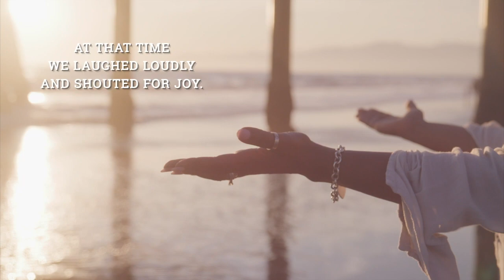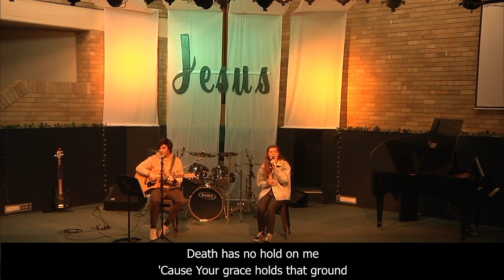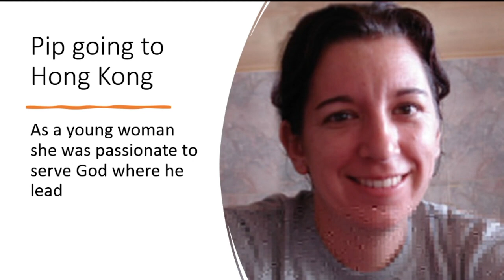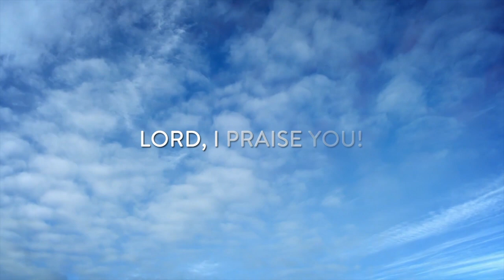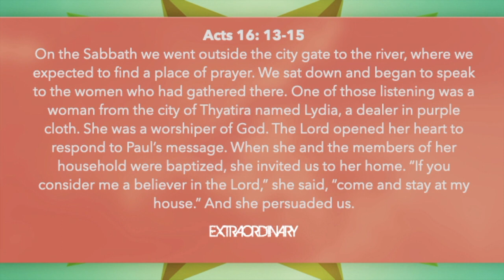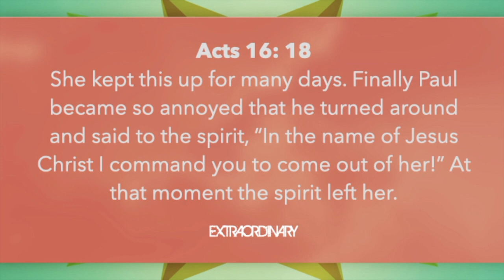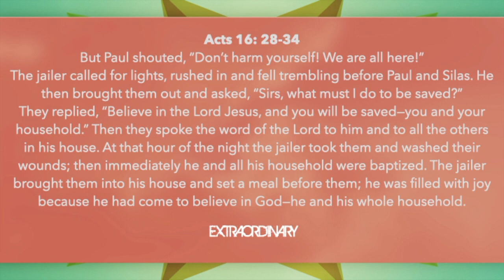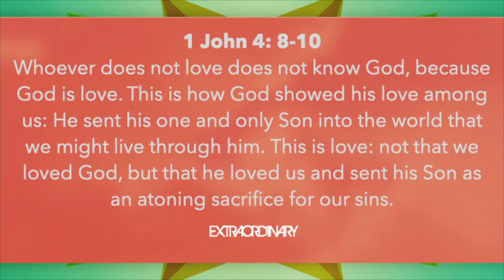An Expression of Love - Extraordinary - Sunday 26 Sep 2021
FFBC Online

Mission, Evangelism, Acts, David Godfrey